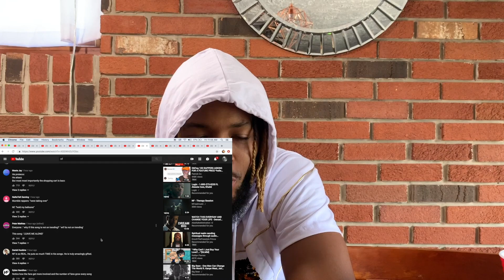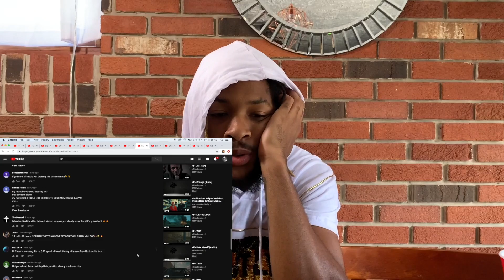#1 ALBUM ON BILLBOARD! | NF - Leave Me Alone REACTION (Album Review)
Congratulations to NF on having the number 1 album in the WORLD! This is a chopped up video from my "The Search" Full Album Review reaction video. Enjoy this Reaction.

STREAM "THE SEARCH" ALBUM!!

Directors: Nathan Feuerstein, Patrick Tohill
Producers: Patrick Tohill, Nathan Feuerstein

2019 NF Real Music, LLC